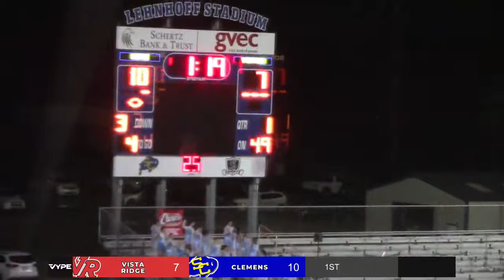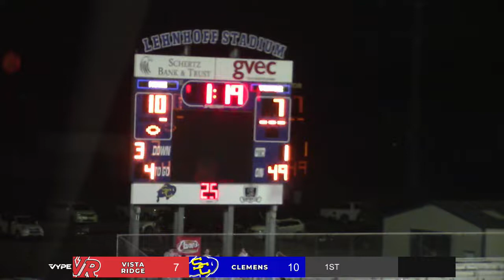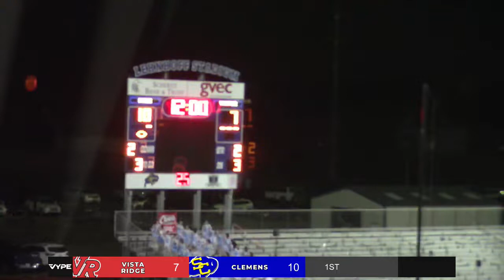7PM - Football: Vista Ridge vs. Clemens